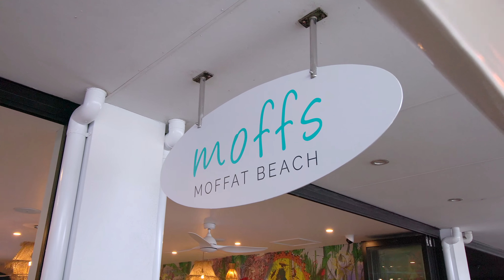Moffs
Moffs is a classic contemporary styled venue serving fresh modern Australian and Mediterranean cuisine.

Shot on Canon | Post in FCPX.